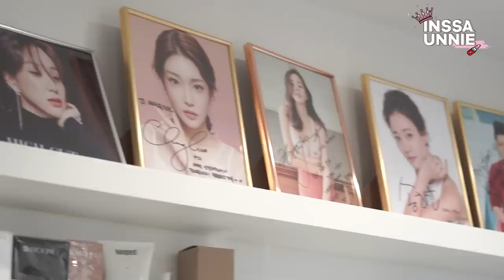(With Sub) Slim face workout: K-celeb spa & makeup tip😘?!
Want to get slim-er facial line🧐? Don't lose weight, but use INSSA UNNIE tip! Let's dive into her GuaSha review and makeup tip to fulfill your needs😍🥰